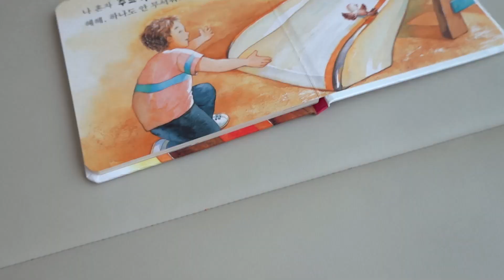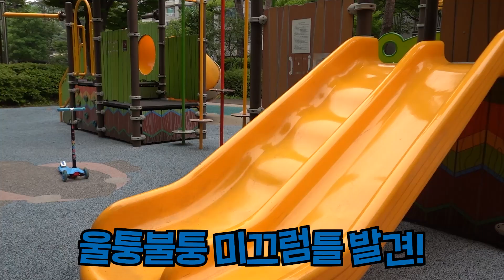태어나서 처음으로 미끄럼틀 탔어요! 100번 타기 도전?! 2살 아기 예나의 놀이터 투어! 가족 일상 브이로그 뉴욕이네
예나 아가씨가 태어나서 처음으로 미끄럼틀을 탔어요! 과연 어떤 반응이었을까요? 그리고 놀이터 5군데 투어까지!! ㅋㅋ 귀엽고 재미있게 봐주세요 : )